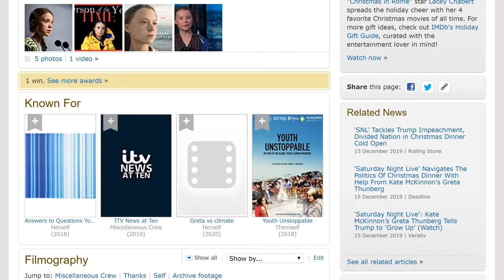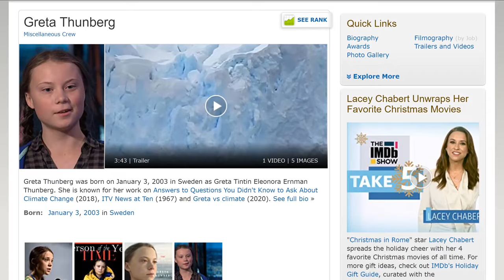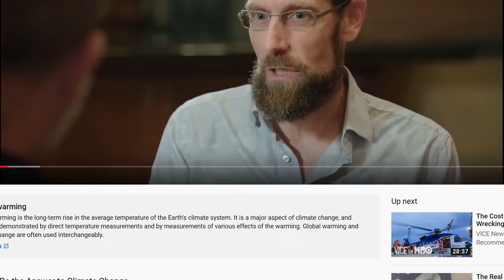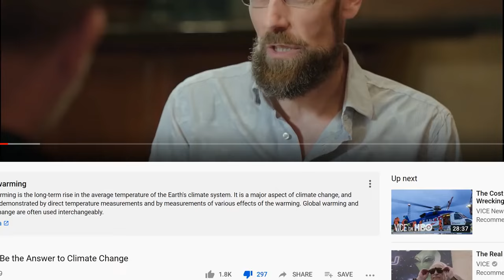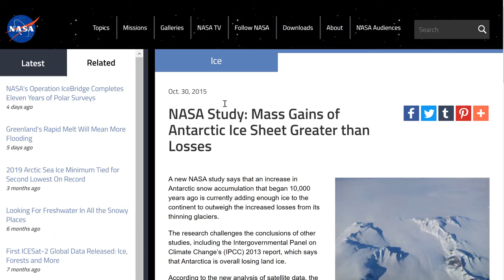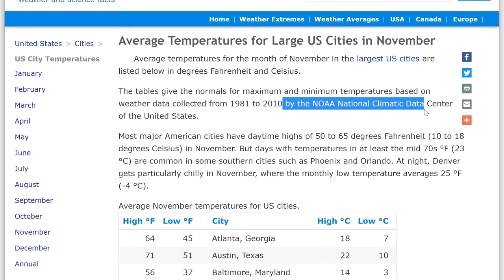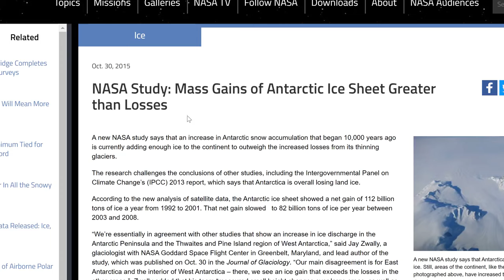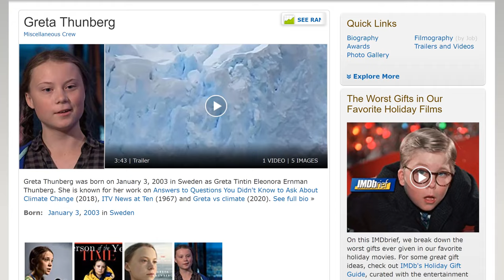TerraForming EARTH - How Bad Is It Going Get - #2019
𝗦𝗵𝗮𝗿𝗲𝗱 𝗼𝗻 𝗗𝗲𝗰𝗲𝗺𝗯𝗲𝗿 𝟭𝟱𝘁𝗵, 𝟮𝟬𝟭𝟵